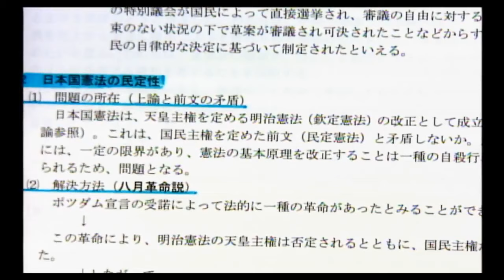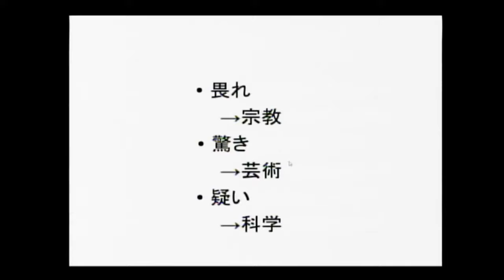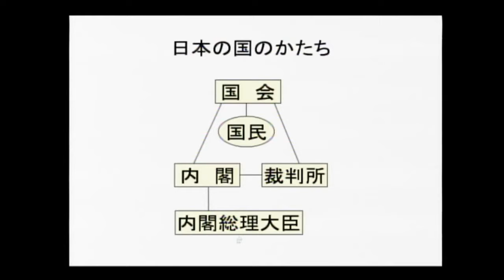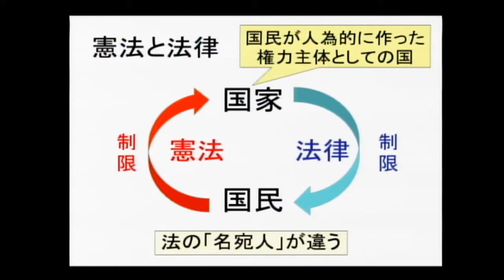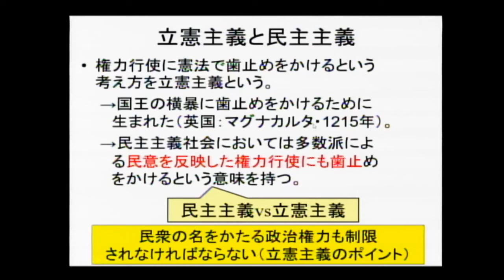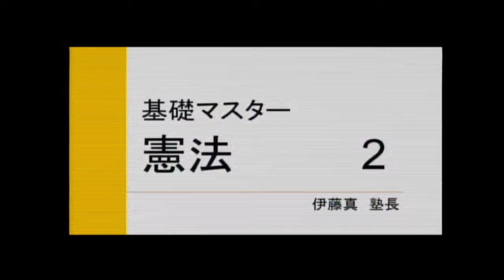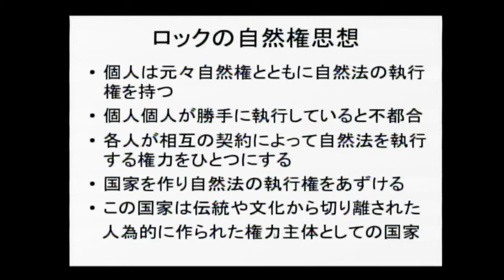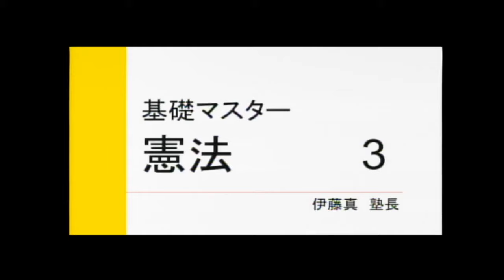2020年開講 伊藤塾長の体験講義－『基礎マスター憲法1～2』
2020年司法試験入門講座伊藤塾長クラス『基礎マスター憲法 第１回～第２回』の体験講義動画です。開講日に、YouTubeでライブ配信した映像になります。
※本動画は2020年実施の講義であり、動画内で言及しております「テキストの無料発送」につきましては、現在は受付を終了しております。予めご了承ください。

0:00 基礎マスター憲法1
1:13:19 基礎マスター憲法2

ガイダンス終了後に生じた疑問についてはこちらの「オンライン相談」もご利用ください。
専門スタッフが丁寧にご説明させていただきます。
「オンライン相談」はこちら
▼私たち伊藤塾でオンライン学習を始めました！
伊藤塾のweb受講を活用し、司法試験を学習中の方がどのように自宅学習しているかをご紹介。